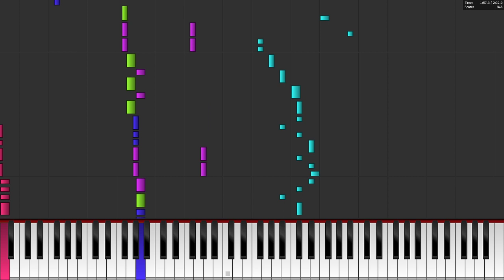Megalovania remix that I made but its in midi